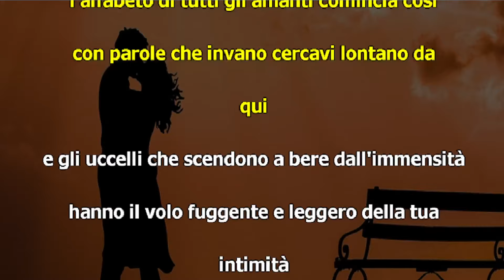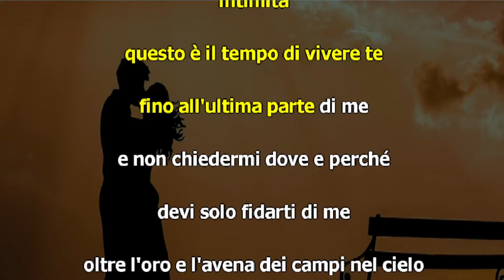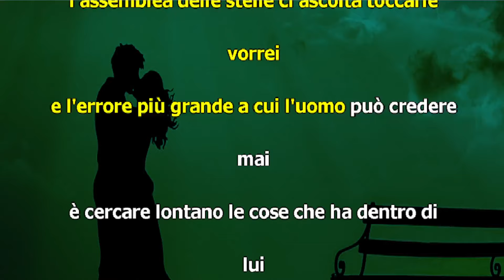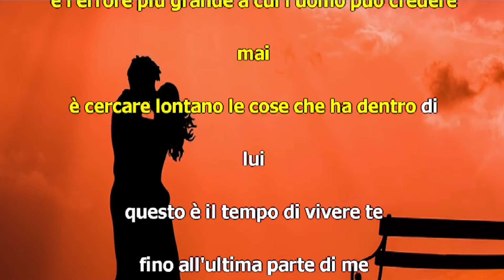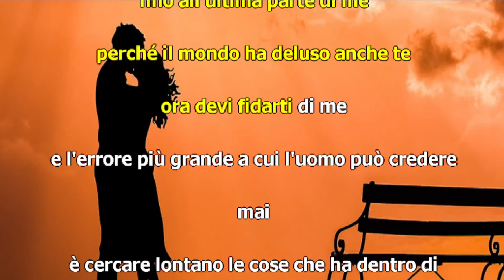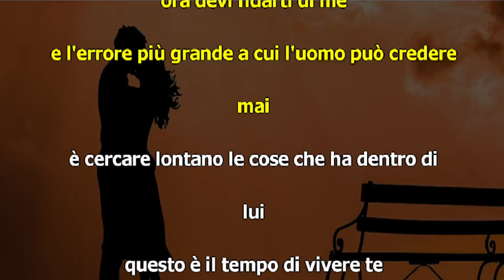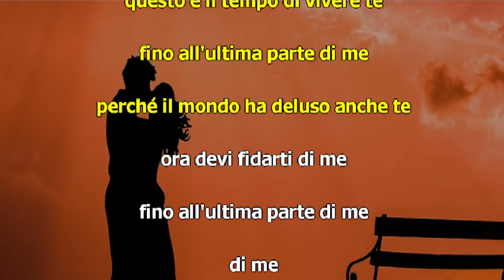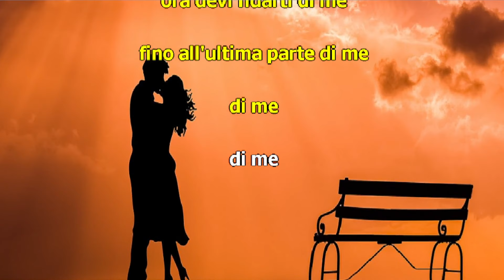Michele Zarrillo L'alfabeto degli amanti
Sfondo